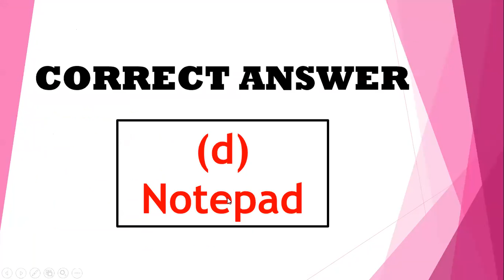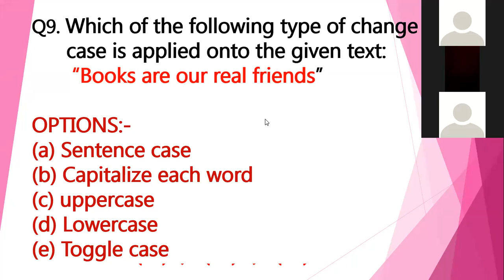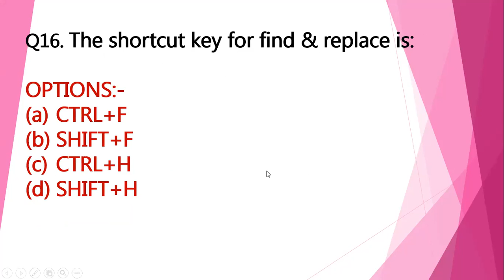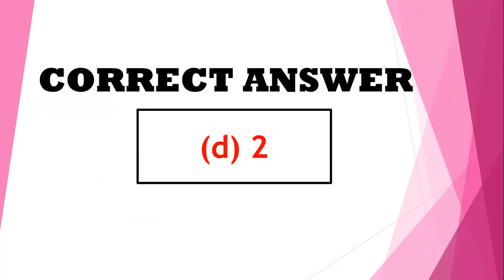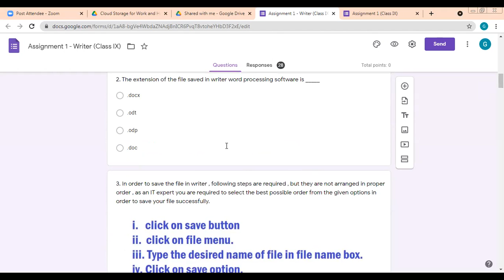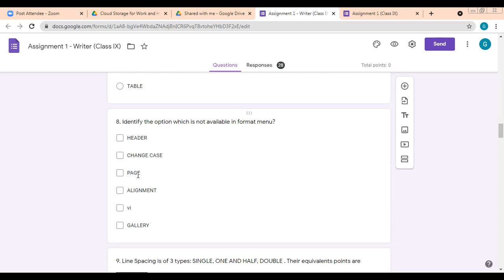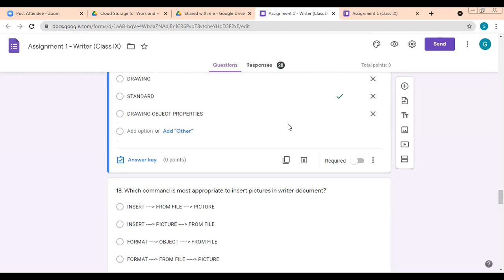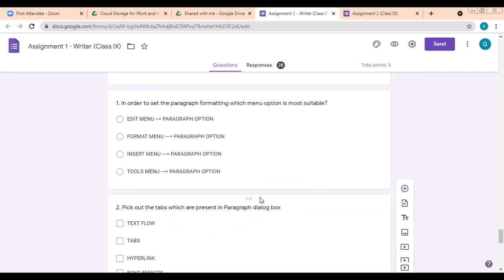25-08-21_Class IX-A_Computer